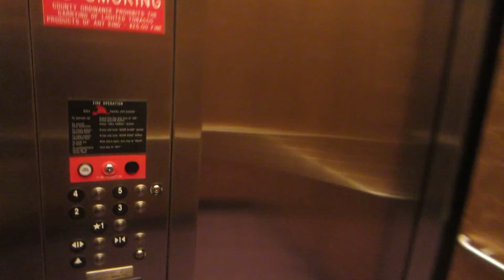Elevator at the GMU Hylton Performing Arts Center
This was the intermission for the K Tigers event at the Hylton Performing Arts Center.  This video was taken on February 25, 2012.